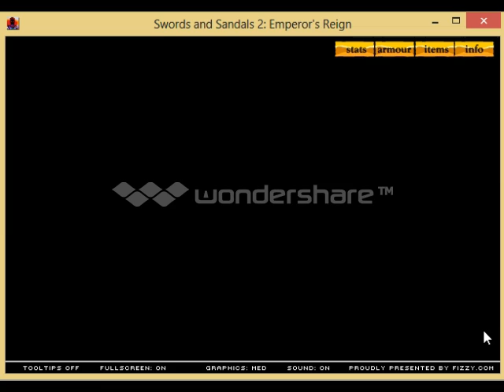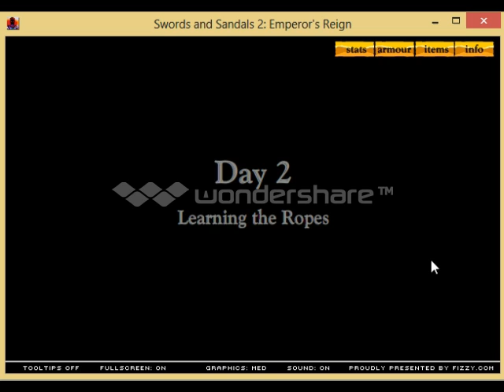Let´s play Sword and Sandals Folge 1: Der Begin eines Gladiators Part 1 von 2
Hallo ich bin SSFplayer2 und das ist mein erster let´s play, also kommeniert nicht so schlecht und das ist der erste Part.